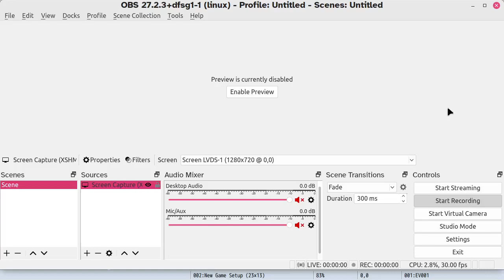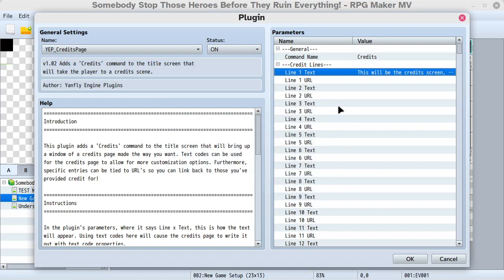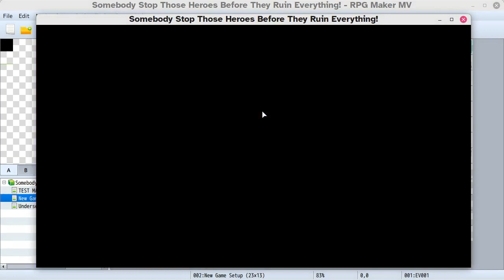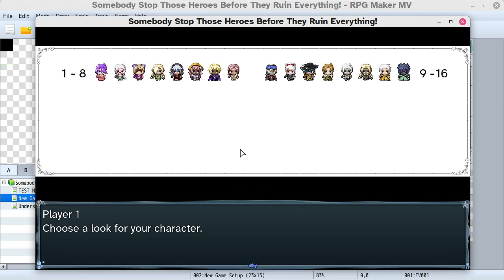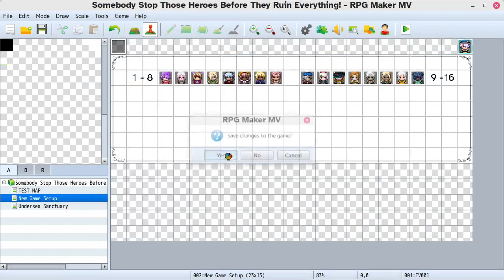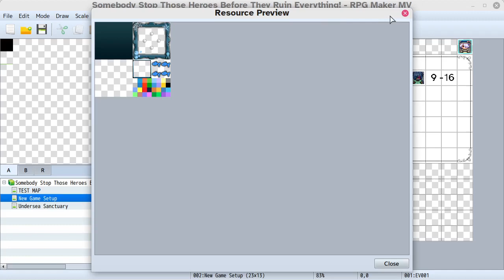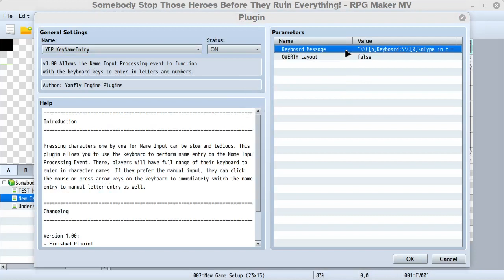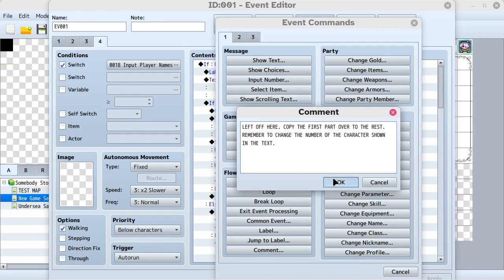Somebody Stop Those Heroes! Devlog 115 - RPG Maker MV